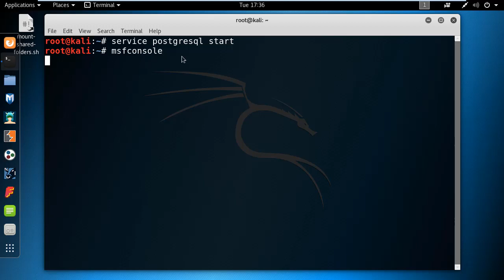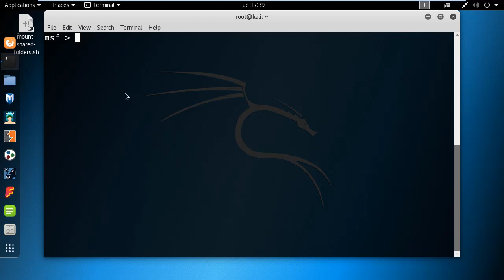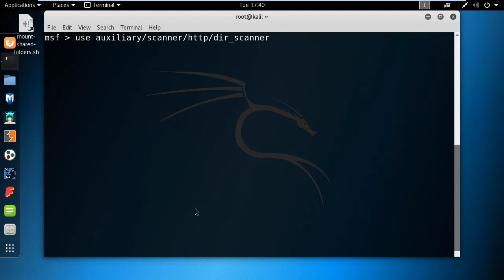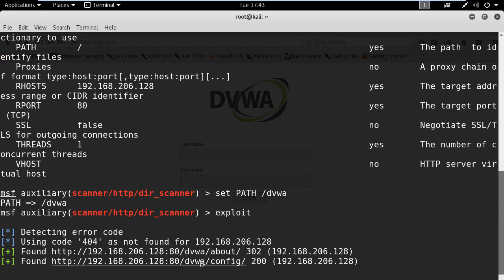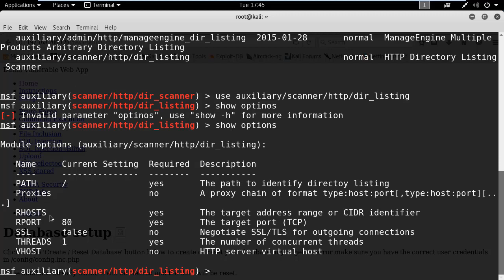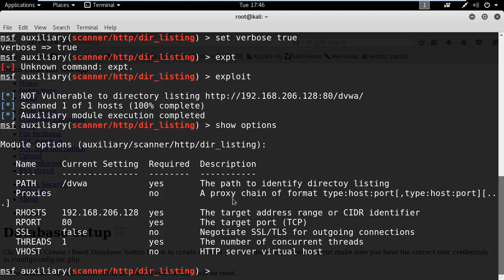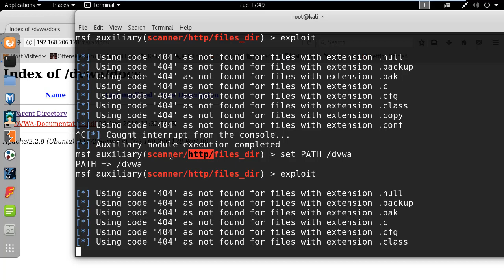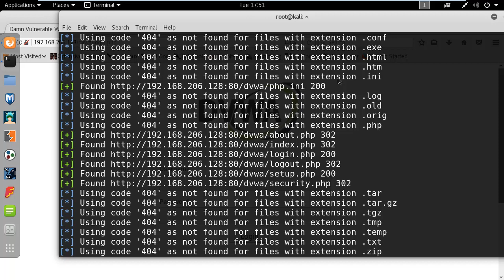(모의해킹, 칼리리눅스) 메타스플로잇을 활용한 웹 디렉터리 구조 파악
보안프로젝트 )에서 제공하는 IT보안 강의입니다. 이번 주제는 "메타스플로잇을 활용한 웹 디렉터리 구조 파악" 입니다.